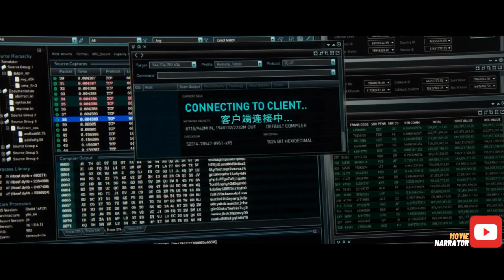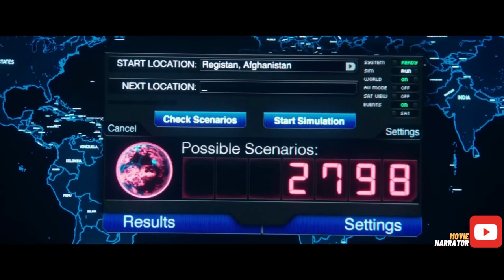Multiple Disasters attack Earth and one Scientist is the Only Hope to save Earth | Movie Narrator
Welcome to MovieNarrator! In this thrilling video, we explore the catastrophic impact of multiple disasters attacking Earth, and how one scientist becomes the world's only hope for salvation. From volcanic eruptions to earthquakes, heatwaves to storms, this documentary delves into the extreme natural disasters that have plagued our planet. Join us as we uncover the devastation caused by these cataclysmic events and the urgent need to address climate change. Witness firsthand the horrifying aftermath of tsunamis, hurricanes, tornadoes, and more, caught on camera in various locations around the world. Discover the geological wrath of tectonic plate movements and the debris left behind. Find out what the future holds for our planet and what Earth may look like in the coming years. Don't miss this eye-opening, informative, and captivating documentary on the power of nature and the urgent need for action to prevent further disasters.

The Dutch Boy Program staves off natural disasters but somehow a Geostorm is approaching many countries. Jake Lawson, a technology designer, is tasked with saving the world from this disaster.

Movie : G3ostorm
Director: Dean Devlin